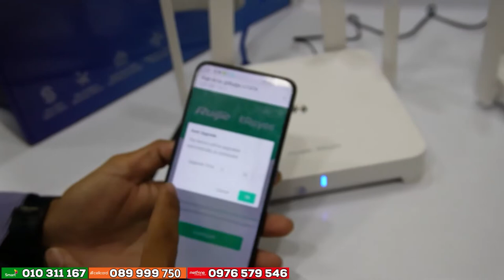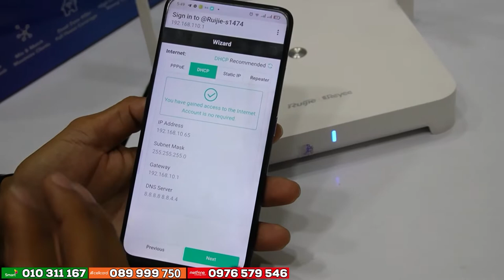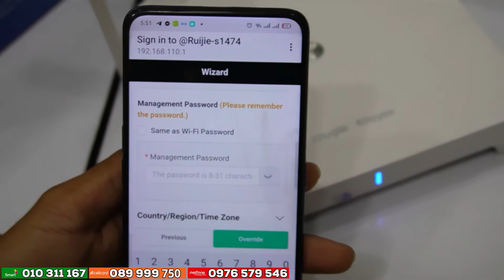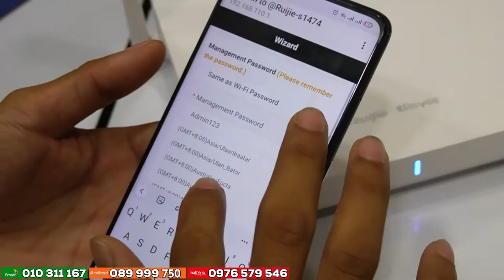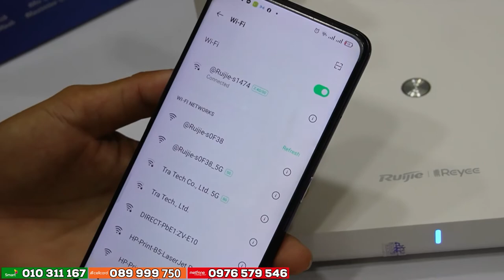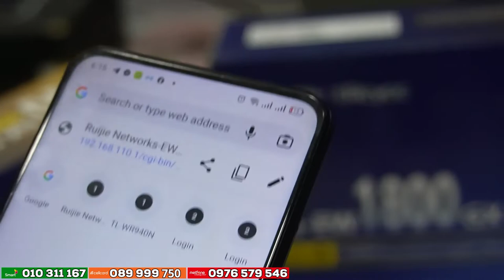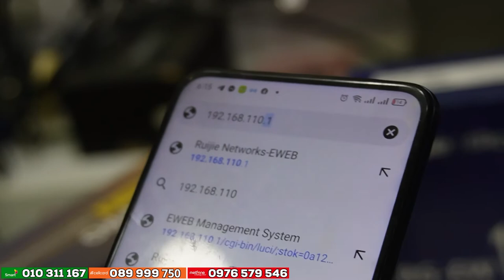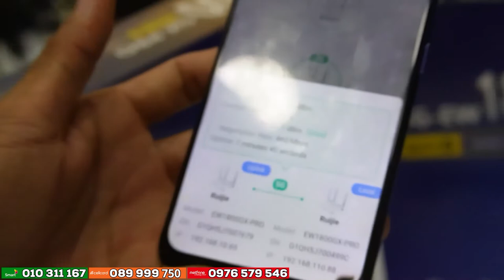Ruijie WiFi6 ត្រឹមតែ១គ្រាប់ សេវាអ៊ីនធើណែតមានពេញផ្ទះ Wi-Fi 6 Dual-band Gigabit Mesh Router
Ruijie WiFi6 ត្រឹមតែ១គ្រាប់ សេវាអ៊ីនធើណែតមានពេញផ្ទះ
Wi-Fi 6 Dual-band Gigabit Mesh Router
RG-EW1800GX PRO 1800M
Highlight Features:
An Unprecedented Wireless Experience with Wi-Fi 6
Enter the Era of Wi-Fi 6 Speed
Strong Signal Received, Feels like “wall-less”
Exclusive Reyee Mesh provides full space coverage Wi-Fi solution
Born For Multi-user
Take control of your home network at your fingertips
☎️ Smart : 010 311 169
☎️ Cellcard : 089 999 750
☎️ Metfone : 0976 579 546